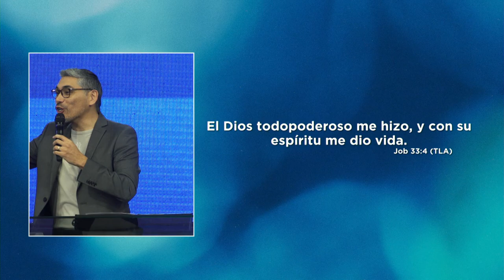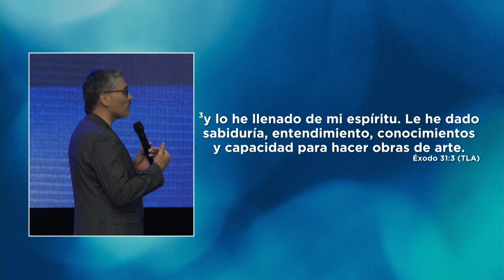Excelencia | Pastor Miguel Ormeño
Cuando tenemos una relación con el Espíritu Santo, Él nos ayuda a hacer todo con excelencia. ¡Bajo la sombra del altísimo, nuestra vida tendrá resultados extraordinarios!